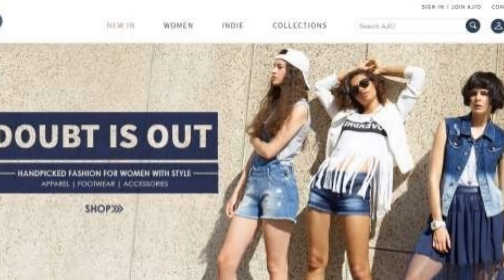Jio Happy New Year Offer is Back | Now Get 100% Cashback On ₹399 Recharge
Video me hamne jio ki taraf se aayi badi khush khabri ke bare me baat ki he jaha jio hamesha new year ke time par new year offer lata he to is baar bhi jio ne naye saal ke moke par pana naya happy new year offer launch kiya he jaha apko ₹399 wale recharge par pure 399 ka cashback voucher milega or us voucher ko aap jio ki ajio website par jakar 1000 se jyada ki kharidi par use kar sakte he so please video pura dekhe or achha lage to like or share jarur kare or channel ko jarur susbcribe kare dosto please...

*** Techno Neil Exclusive Complete Tutorial Videos List For Independent DTH TV

1. Reliance BIG TV Exclusive | इंडिया में पहली बार यूट्यूब पर देखे  रिलायंस बिग टीवी का लाइव इंस्टालेशन

2. Independent TV में ये वाले चैनल्स आपको नहीं मिलने वाले | Complete Channel List Live Demo in HINDI

3. Reliance Big TV Exclusive | Independent TV पर अपने  फेवरेट प्रोग्राम Pen drive से कैसे रिकॉर्ड करे

4. Reliance Big TV Exclusive | Independent TV में आपको ये सारे रीजनल चैनल्स नहीं मिलने वाले

7. Reliance Big TV Exclusive | YouTube पर पहली बार Tata Sky से Independent DTH TV का मुकाबला

8. Reliance Big TV Exclusive | Independent DTH TV SD Vs HD Channels Quality Test Live Demo

9. Reliance Big TV Exclusive | Independent TV में आपके बच्चो के लिए कोनसे स्पेशल कार्टून चैनल्स हे

10. Reliance Big TV Exclusive | Tata Sky और Independent TV  में कौन आपको देता है बेहतर सिग्नल क्वालिटी

12. Reliance Big TV Exclusive | Independent DTH TV Complete Music Channels List With Details in HINDI

14. Reliance Big TV Exclusive | Independent DTH TV Top Secret Hidden Channels List Details in HINDI

16. Tata Sky के 26 चैनल्स बंद हो गए  | क्या टाटा स्काई ने दिया अपने यूजर्स को धोखा

17. Independent TV Exclusive News | आपके ये 10 चैनल्स जल्दी ही Independent DTH TV  से हटने वाले हे

19. Independent DTH TV Exclusive | 17 New Hidden Channels in Independent TV Live Demo in HINDI

20. Independent DTH TV Exclusive | Good News For All Users अब  6 नए चैनल्स और देखने को मिलेंगे आपको

21. Independent DTH TV Exclusive | Independent TV और Dish TV में कौन दे रहा है बेहतर चैनल पैक